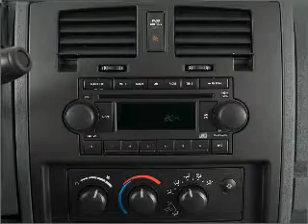2007 Dodge Dakota - Pittsburgh PA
Year: 2007
Make: Dodge
Model: Dakota
Trim: SLT
Engine: 3.7 liter 6 cylinder 12 valve
Transmission:
Color: Silver
Mileage: 32179
Address:
600 Clairton Boulevard